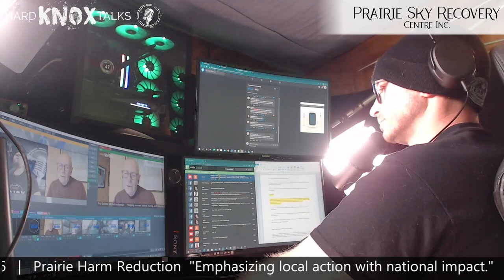Drug Class With Addictions Expert, Rand Teed.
Rand has been working in the addictions field in Saskatchewan for 40+ years.
His focuses typically on youth and while he does agree that harm reduction saves lives, he believes unfettered access to a regulated supply would bring more harm than good.
So what's the answer then? How do we accommodate those who are lost in active addiction with no desire to change?
These are questions that many of us with loved ones who use drugs are desperately seeking answers for.
Will his answers satisfy us?
Tune in for a live and interactive conversation with Rand Teed this week right here, on Hard Knox Talks.
Buckle up!
Check out our upcoming live and interactive streams, find us where ever you listen to your favorite podcasts, like Apple Podcasts, Spotify, Podcast Addicts, and more. Click the link to start exploring!